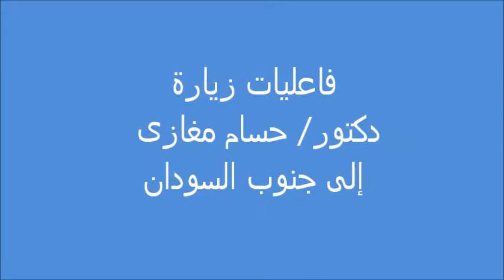جانب من فاعليات زيارة دكتور/ حسام مغازى لجنوب السودان